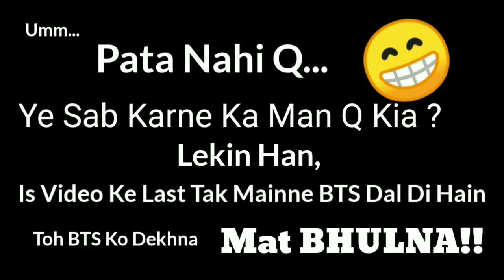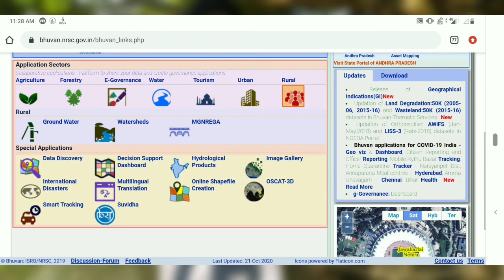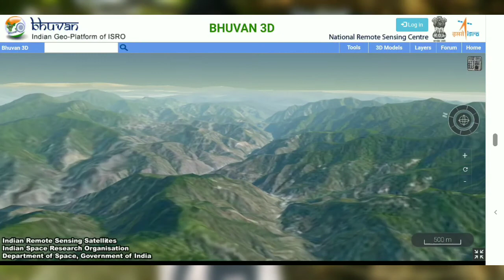World's First 3D Map - For Android, iOS & Windows | BTS Clips |अब दुनिया के हर जगह को देखो 3D में 🌍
Guys please keep support for more interesting videos 😉❤️

Best 3d map for android
3d map
3d map app for android
how to install 3d map on android